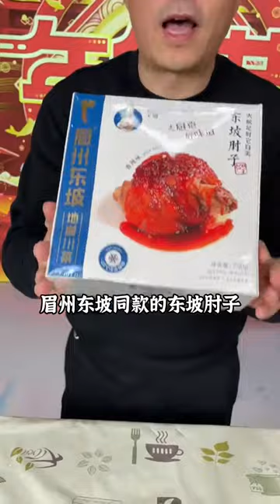Giant Crabs & spicy noodle cooking bacon in air fryer, cooking broccoli @cooking gauntlets osrs